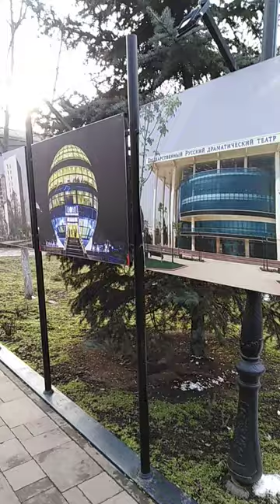Сквер Журналистов. Фотогалерея. Продолжение.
Чеченская республика. Февраль 2023.